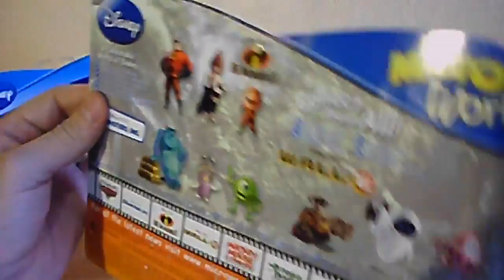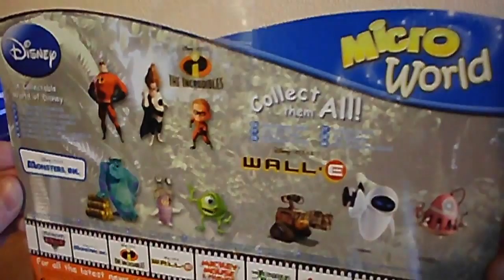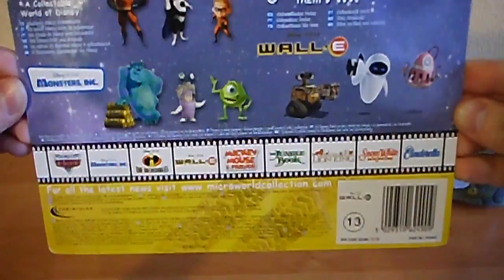Micro World Triple Pack Wall e Monsters, Inc The Incredibles Movie Figurines Collection